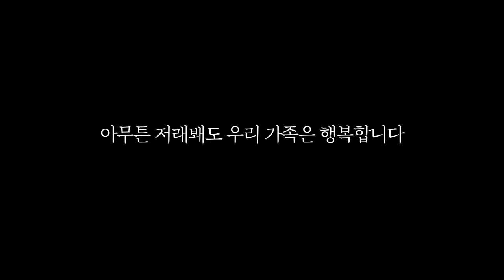사줄때까지 딸로 운동한다